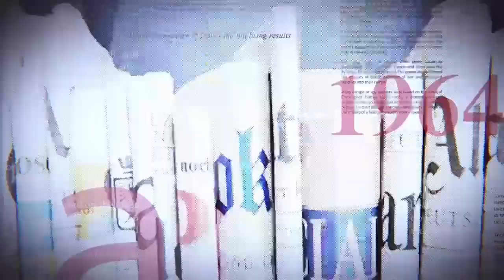GRANDE TRIBUNE |16.02.2023| AGRESSION : LA CENI PERSISTE ET SIGNE. IL Y AURA ÉLECTIONS AU KIVU.